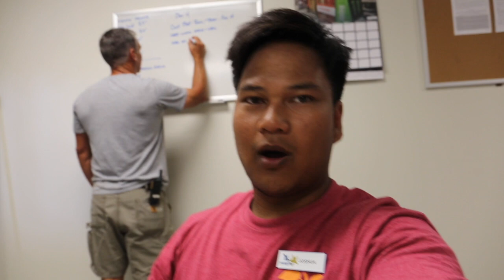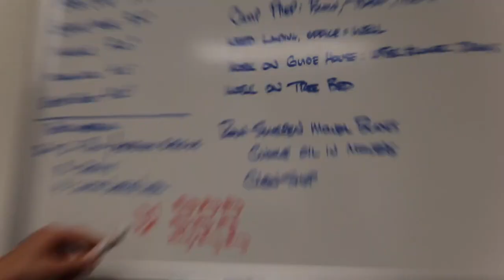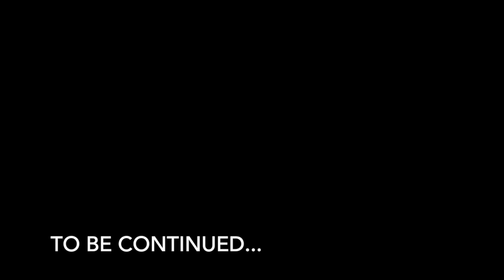OMG!! I WENT TO WORK CREW AGAIN!!!!!!!!!!!!!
Guys once again, I went back to work crew but this time I was at a different camp. I went to Clear water Cove and It was beautiful. I met some beautiful people and made so many friends. I was in ODC and it was not easy. I'm so thankful for getting another opportunity to serve God and the campers.